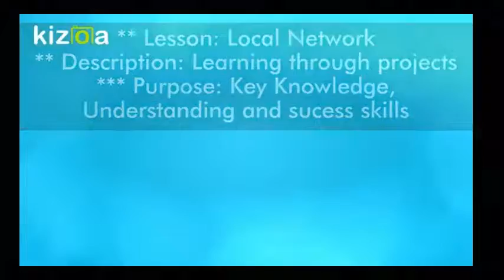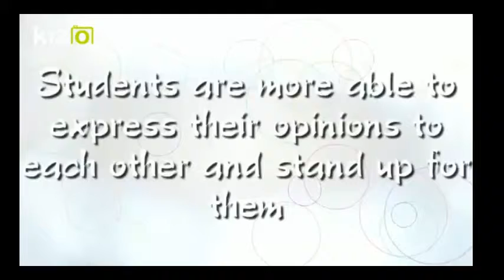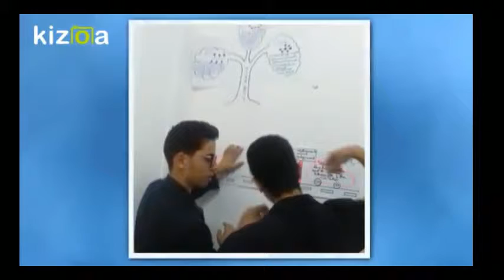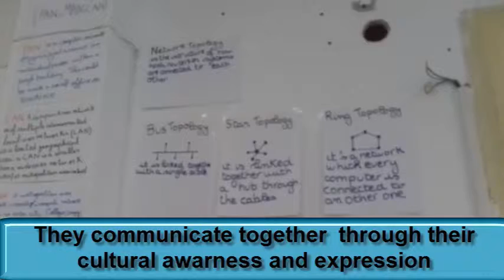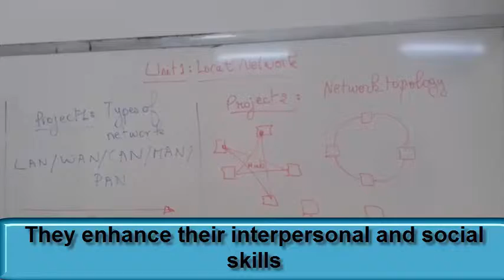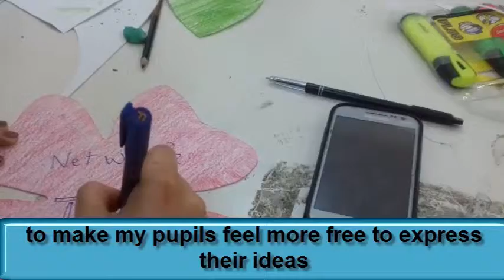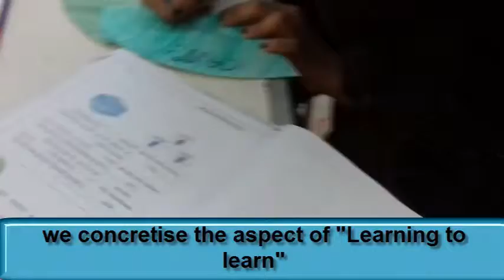The practice of PBL